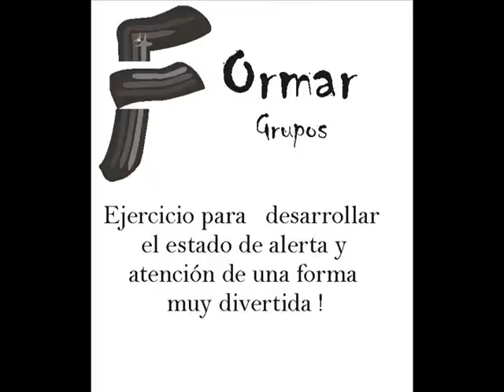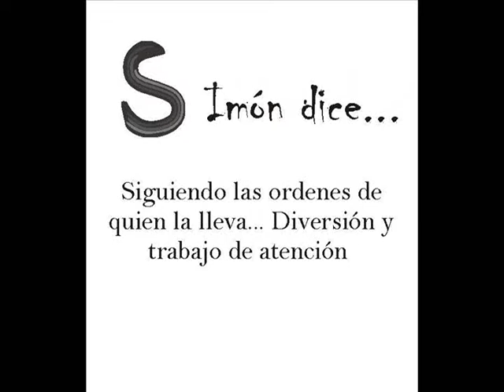taller de integracion para empresas con tecnica del clown.wmv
Ejercicios y dinámicas que transforman el personal en niños otra vez descubriendo que dentro del juego no hay cierto ni errado,
no hay corbata que apriete el cuello, ni zapato que machuque el dedo,
no hay preocupación en la frente, ni jerarquía... no hay timidez que
persista dentro del reto de permitirse simplemente y entregarse a la diversión para reír saludablemente